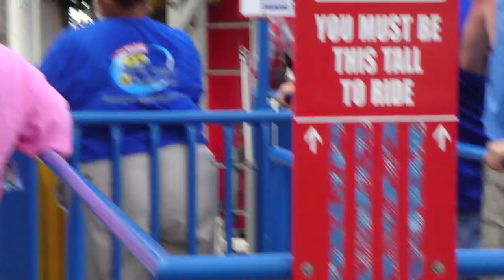Asian family gathering at Holiday world amusement park santa claus, Indiana